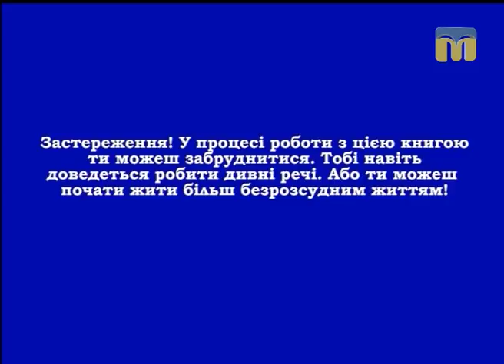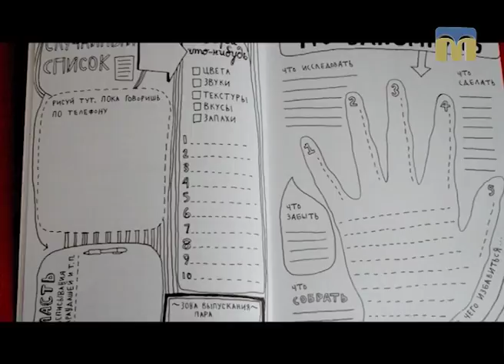Тест 99. Кері Сміт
Пропонуємо вашій увазі рубрику “Тест 99” - спільний проект філії ПАТ “НСТУ” “Миколаївська регіональна дирекція” і Миколаївської обласної бібліотеки для юнацтва.
Сьогодні рубрика “Тест 99” присвячена книзі Кері Сміт “Знищ цей щоденник”.
Редактор — Ольга Храпенко.